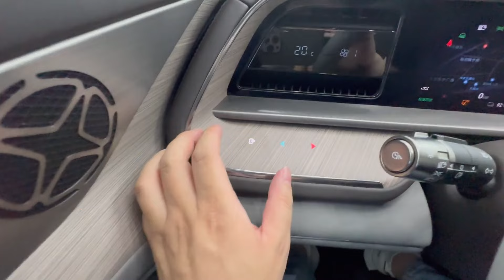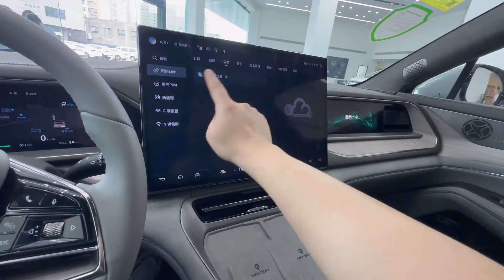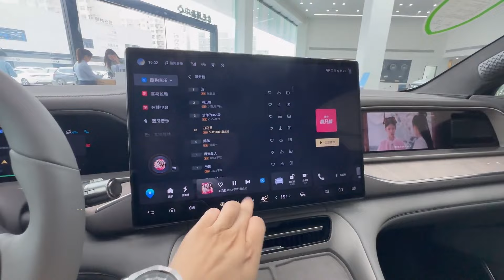2023 Denza N7 in-depth Walkaround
2023 Denza N7 in-depth Walkaround

The Denza N7, a luxurious all-electric SUV, was first revealed at Auto Shanghai in April 2023. This exceptional vehicle is a collaborative creation, designed by Mercedes-Benz and engineered by BYD.

With dimensions measuring 4860/1935/1602 mm and a wheelbase of 2940 mm, the Denza N7 boasts a spacious and well-proportioned body.

The Denza N7 is offered in two versions: a single-motor two-wheel drive and a dual-motor four-wheel drive. Both versions come equipped with a powerful 91.392 kWh Blade battery pack. The base model features a single electric motor, generating 230 kW (313 hp), while the top-trim level boasts two electric motors, providing a combined power output of 389 kW (530 hp). The maximum speed targeted for this exceptional SUV is 180 km/h.

As for the price, it is estimated that the Denza N7 will start at "the equivalent of at least €50,000." This reflects the premium nature of the vehicle, embodying luxury, cutting-edge technology, and sustainability.